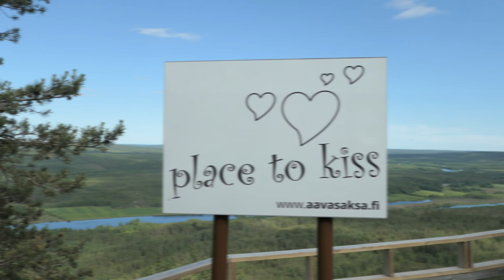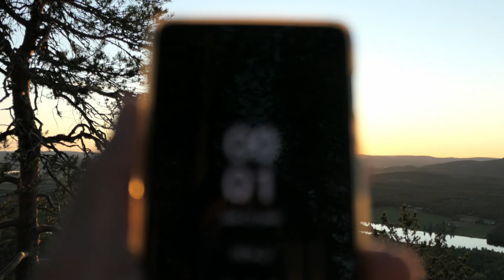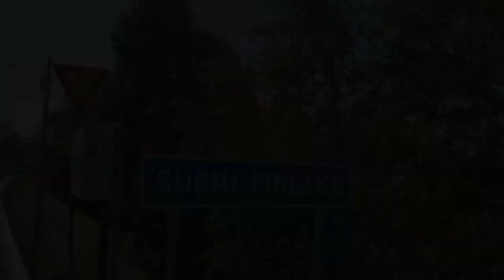Aavasaksa-Experience Midsummer Magic in Finland--Aavasaksa Finland Juhannus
Aavasaksa is a sharp-edged hill in Ylitornio municipality in Finnish Lapland. It has an elevation of 242 metres (794 ft). Aavasaksa is famous for its sights both towards Finland and Sweden, and it is included in the list of the National landscapes of Finland. Emperor Alexander II of Russia visited the site in 1876. Decorative hunting cabin Keisarinmaja (English: the Emperor's camp) is one of the buildings on top of the hill; it is now used as a cafe.

Due to Aavasaksa's distinctive elevation above other nearby hills, it was first used by Pierre Louis Maupertuis in the French Geodesic Mission (1736–1737), and later became part of the Struve Geodetic Arc. As a result of this, UNESCO named Aavasaksa a World Heritage Site, along with the 33 other sites used in the Struve Geodetic Arc.

Aavasaksa is often considered the southernmost point in Finland where the midnight sun is literally visible.